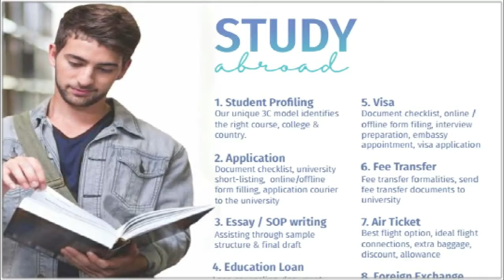How Prajakta Salvi will shape her career with Education in medical Imaging From UK